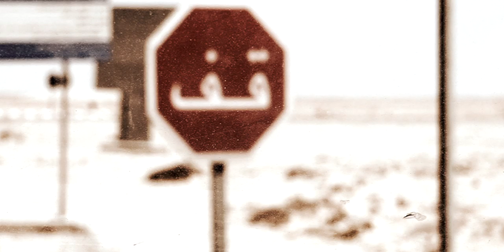Slice of Life Kite Trips with Tom Court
This is a re-cap from 2018 of all my Slice of Life trips with Kite Worldwide. I chose some of the best location from their destinations and we hit:

-Dakhala
-Sri Lanka
-Brazil

With wind almost every day on this six week exploration mission. From remote paradise in the desert, camping on deserted islands, bqq's on the beach and epic down winder to fun nights and the odd party... the sliceoflife delivered on all fronts.

A big thanks to everyone that chose to join my trips. It is amazing to meet so many interesting people, whilst maintaining the highest level of fun throughout.

Dates for 2019 are:

Dakhla:               11th – 18th May & 18th – 25th May
Zanzibar:            6th – 13th July & 13th – 20th July
Sicily:                  7th – 14th September & 14th – 21st September